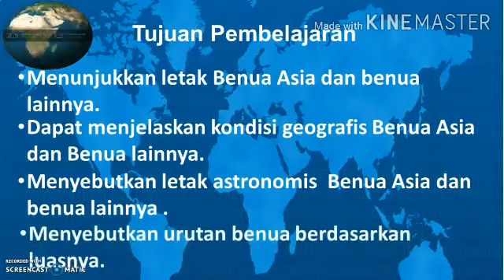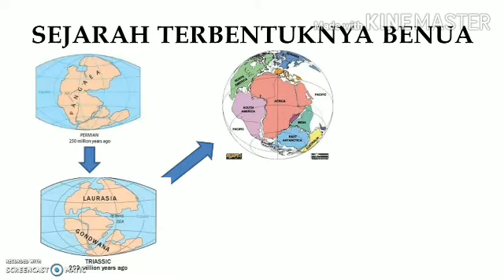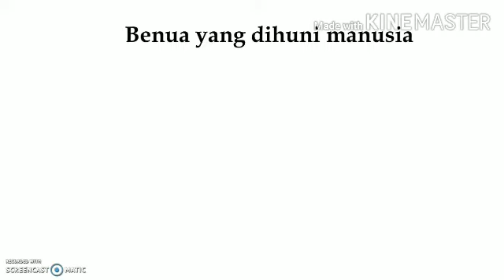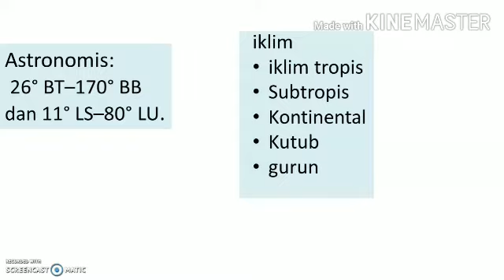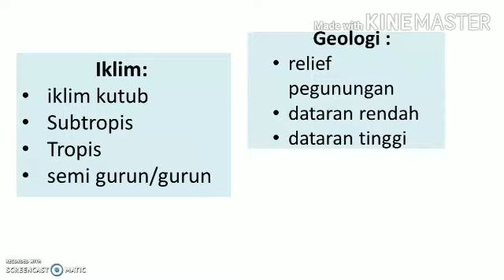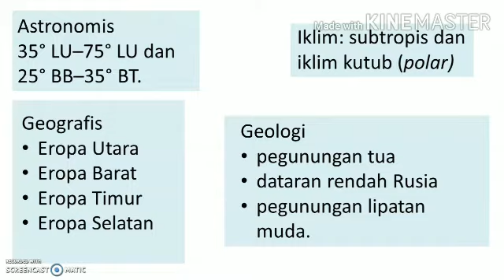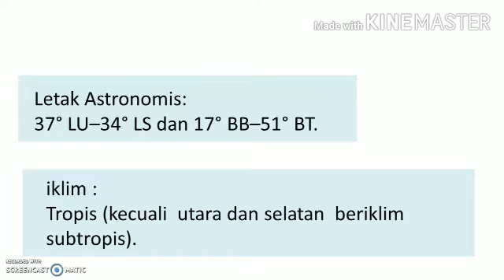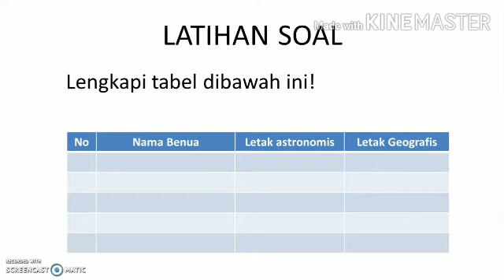Pembelajaran IPS Kelas IX